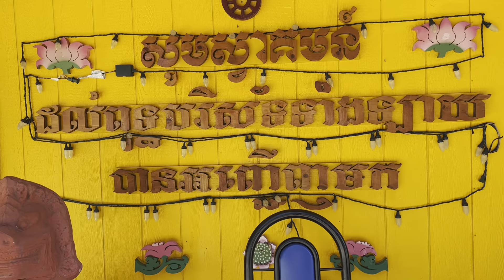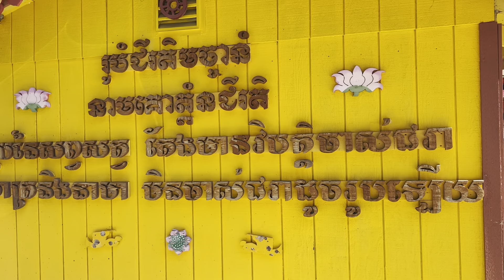Parade on the Last Day of Pchum Ben at Prachum Raingsey Temple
It's my first time going to Pchum Ben at Wat Prachum Raingsey. The land of the temple is so big. I would say the biggest in Washington State,